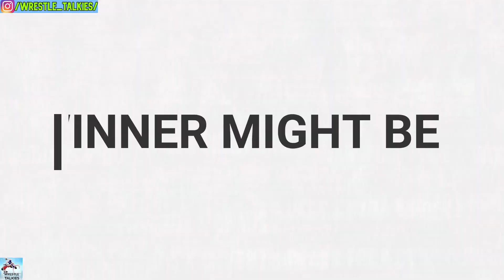AEW Dynamite 20 January 2021 Preview ! AEW Dynamite Highlights Preview 20/1/21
Photo Credit - AEW